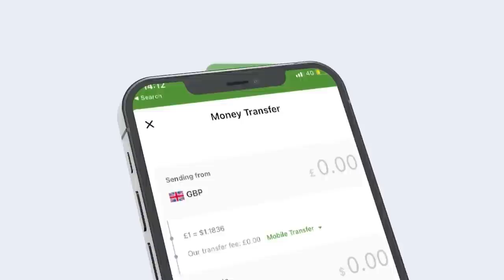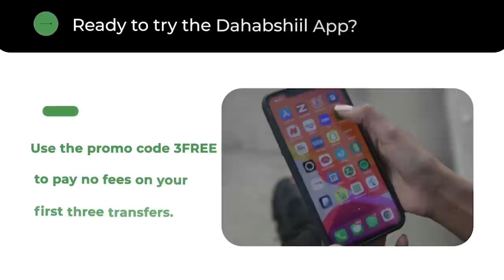Mursal muse ft Haboon Nuura Reaction Guri Barwaqo